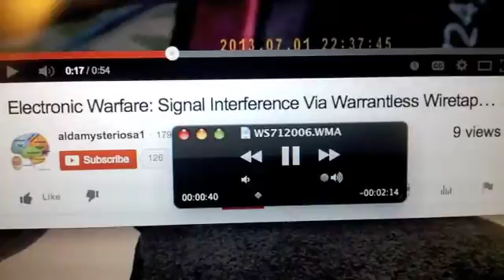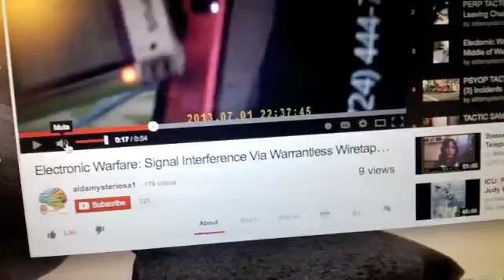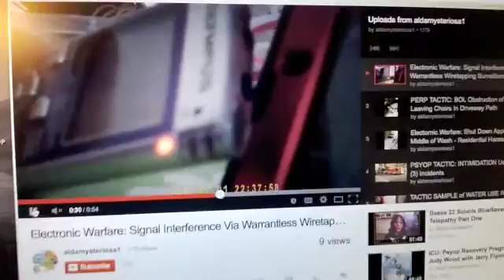Digital Audio Record of Electronic Warfare RF Signal Interference via Warrantless Wiretapping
June 23, 2014:  The Digital Audio Recording of RF Signal Interference via Warrantless Wiretapping - To get a much more Clear Audio of What was Transmitting and Emitting from my PDA / Cell Phone